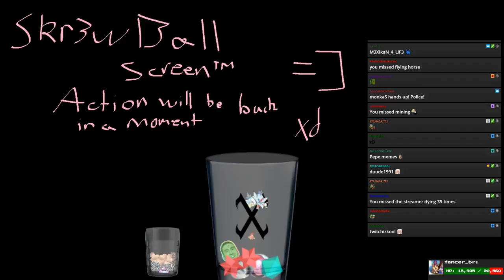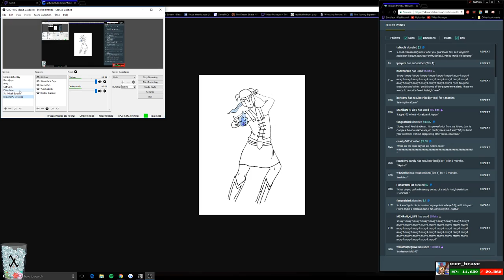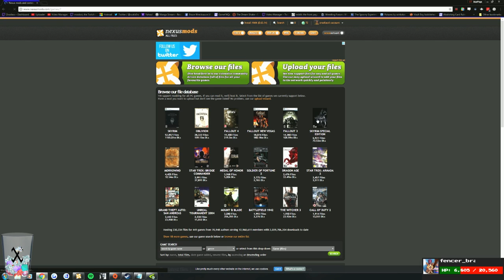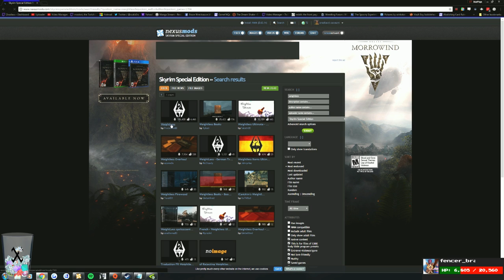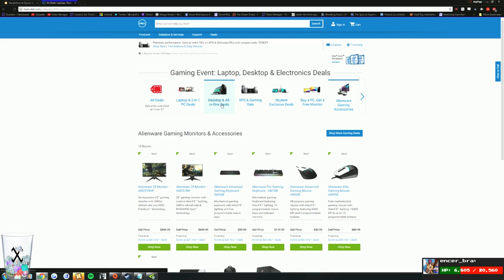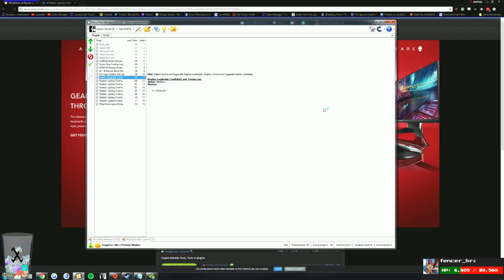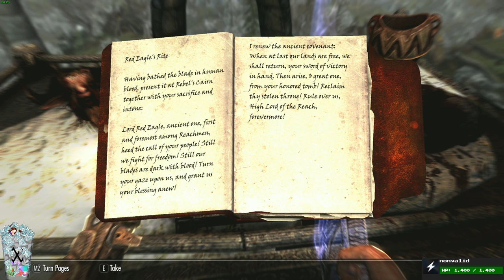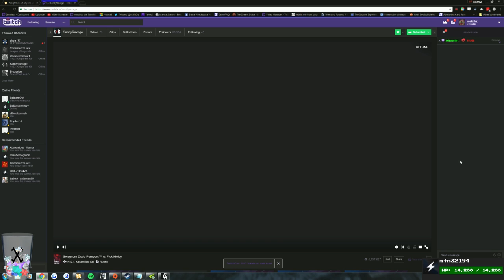The Legend of Sir Wrecketh Sauce, Esq. pt.3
Lydia is number 1. Just edging out Sp00n 6